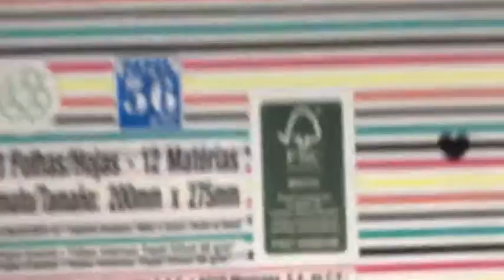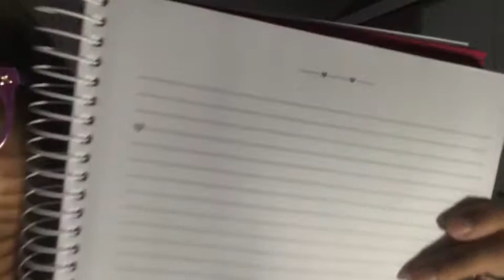Meu material escolar 2018